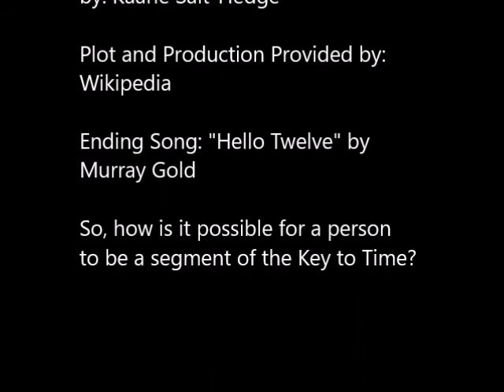The Armageddon Factor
All right, everyone, listen up. We need to find out what The Armageddon Factor is before it's too late.